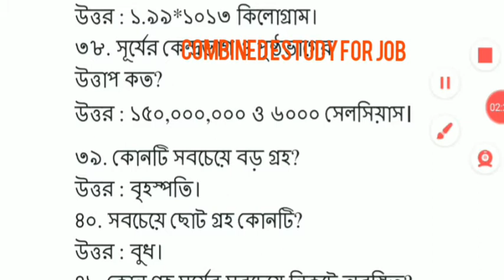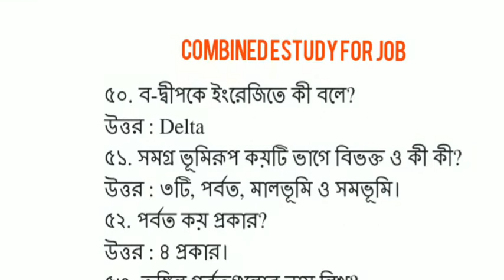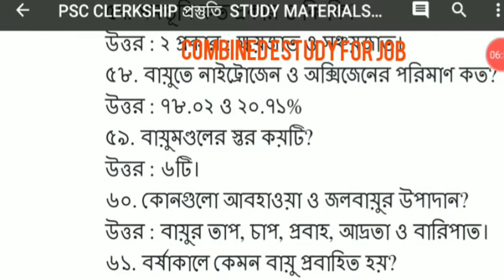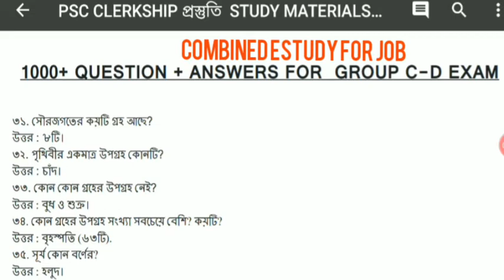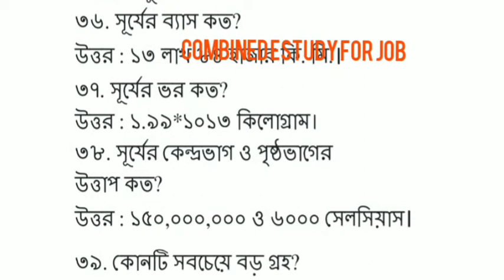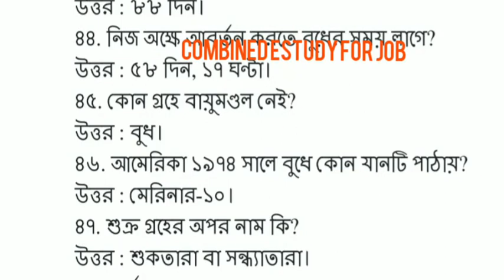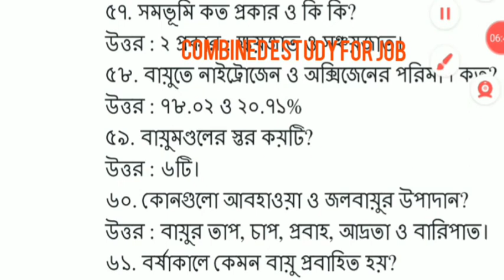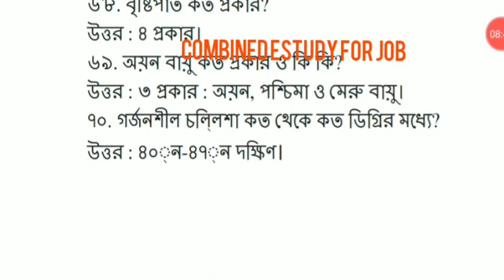Geography | important Video for psc clerkship wbcs wbp|full video|part-1